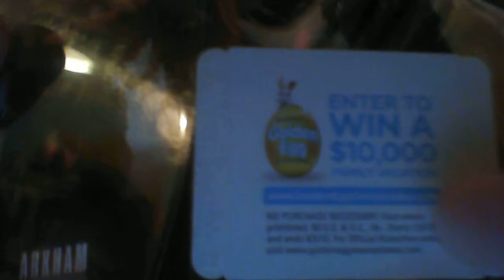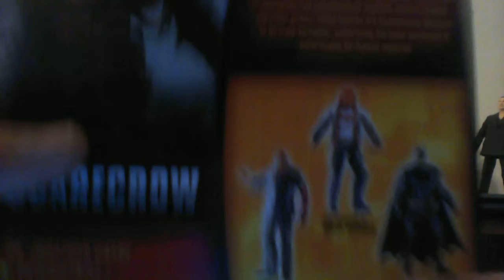Batman Arkham Knight: Scarecrow Review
Today I take a look at Batman Arkham Knight: Scarecrow from the DC Multiverse line hope you enjoy :)